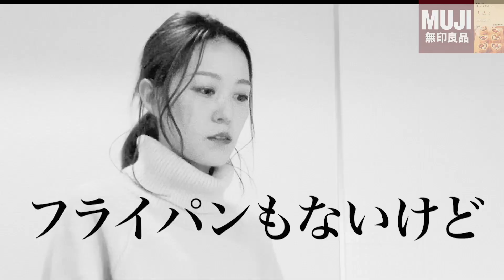【無印良品】チョコタルトの作り方｜料理ができない私でも超簡単にできた！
忙しいOLの皆さん。上司の方へ送るのにもオススメ！
無印良品バレンタインキット「自分でつくる チョコタルト」作ってみました。

同僚3人で無印良品バレンタインキット対決する企画で、
この動画では、「自分でつくる ドーナツ型チョコ」の作り方全工程を公開しています！
会社内のバレンタインイベント事情も分かるかも・・！

★とみー★
こう見えて人事採用・広報の副部長！！普段はインターンの企画や広報の統轄をしています。特技は歌。社歌も歌っているんですよ♪

みんなで作ってみた♪

▼【無印良品】バレンタインキット誰が映えるお菓子作れるか選手権！3種類をアレンジして作ってみた

★Wizでは一緒に働いてくれる仲間を募集中！★
詳しい採用情報は下記のURLから♪

第二創業期を迎えるWizで、1年後・数年後には見違えるくらいの成長を目指して、私たちと一緒に挑戦していきませんか？

【課題をDXで解決するコンシェルジュ企業】